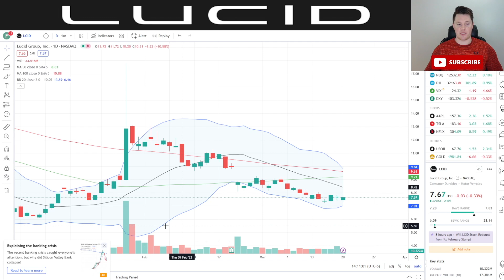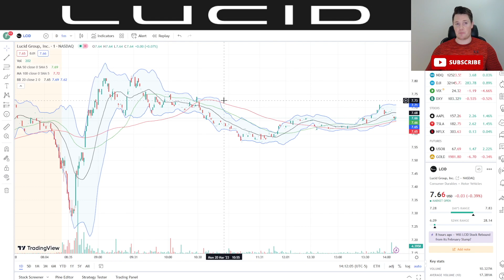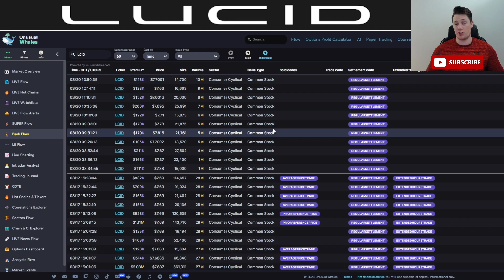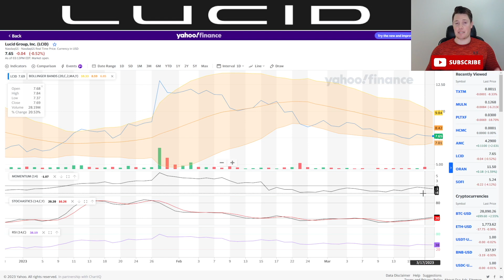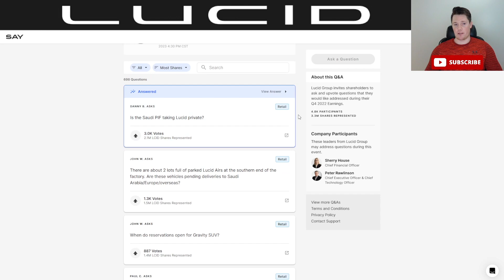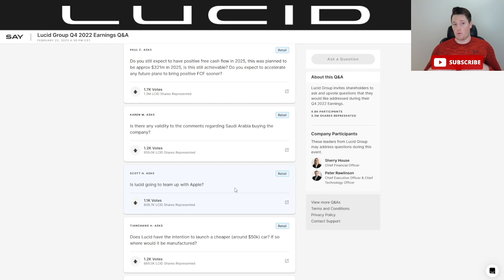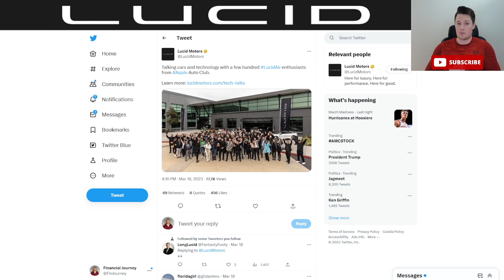Lucids Cryptic Tweet │ What the DATA is Saying 🍎 Lucid Investors Must Watch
I will be talking about various aspects of Lucid Motors (LCID) lucid lucidgravity $LCID

🌟moomoo is giving away free stocks of AI and BBAI, open account and deposit $100,